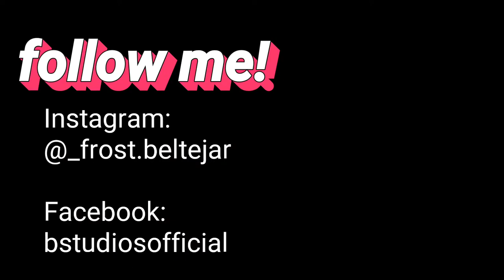ANOTHER CUTE ALIEN CREATURE! (EUKARYATI VOYAGER, SCULPTURE FROM TRASH!) - JOJO CREATES MONSTERS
Once again watch me as I convert scrap and discarded materials into unique sculpture pieces! Monsters! Aliens! Creatures! And other cool Contrivances!

A little backstory:
A race of neon colored, sentient fungi. Primarily fueled by their desire to explore and voyage the stars and discover new and unknown space rocks and planets which they turn into outposts to aid other explorers of The League.

🎵 Song: Overflow
🎧 Artist: HOME

🎵 Song: Before the Night
🎧 Artist: HOME